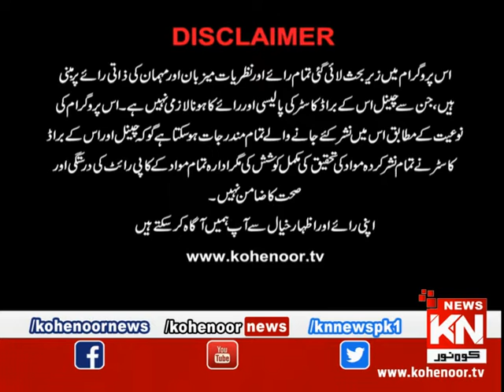Istakhara 06 April 2019 | Kohenoor News Pakistan